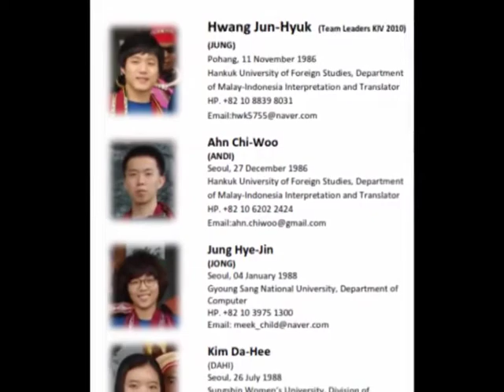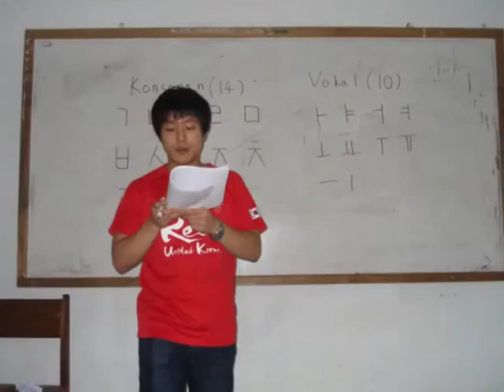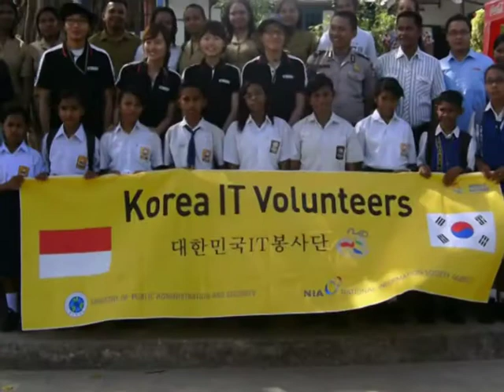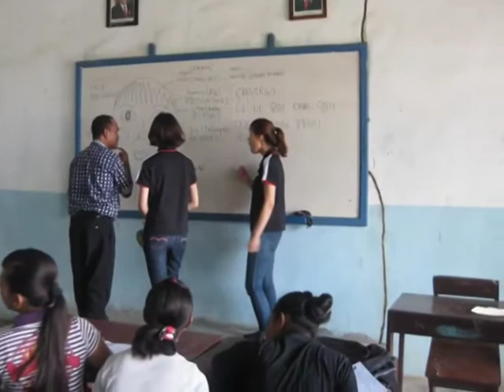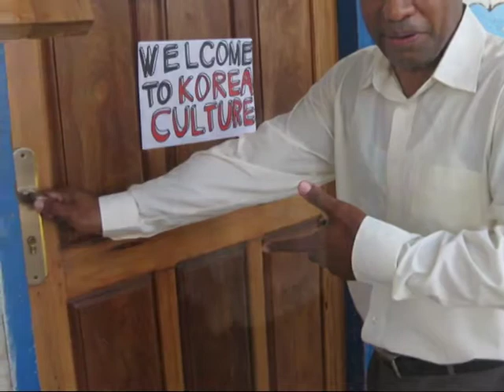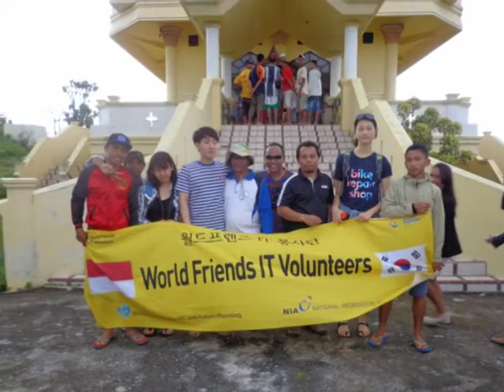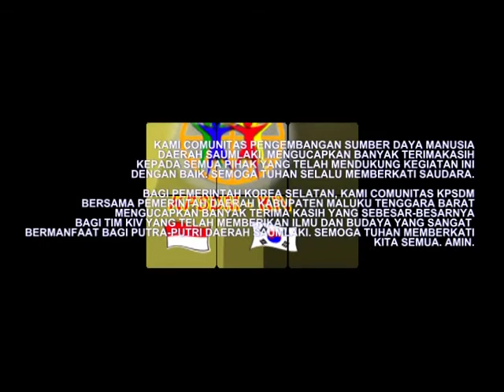KPSDM Bekerjasama Dengan Korea Internet Volunteers (KIV) Tahun 2006 s.d. 2013 Di Kab. MTB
Training IT dan Pengenalan Budaya Tanimbar (Indonesia) dan Korea